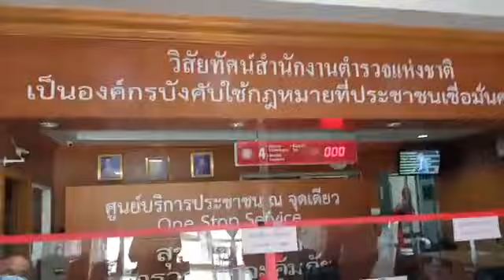สภ.เมืองนนทบุรี ประชาชนมาแจ้งความร้องทุกข์ ไม่ตายไม่เลิก